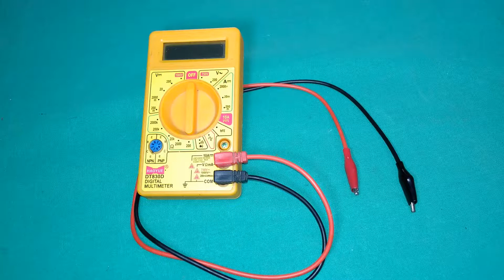Alligator clips with wire, crocodile clip wires, Soldering crocodile clamps to a cable, multimeter